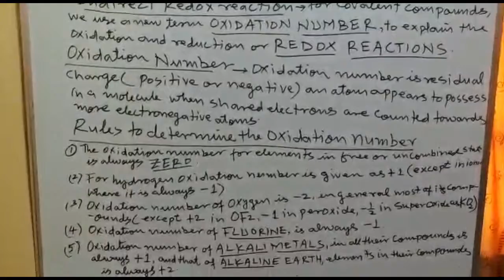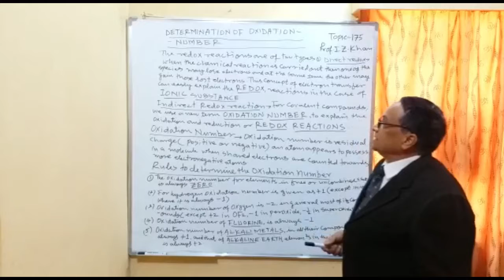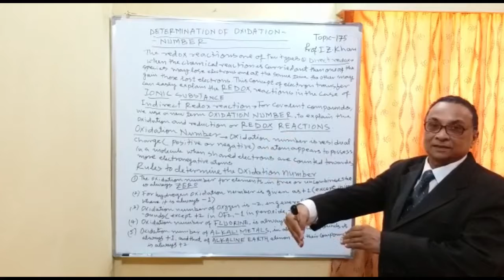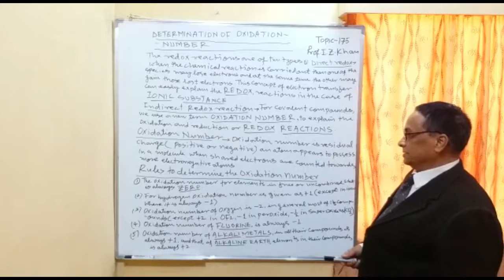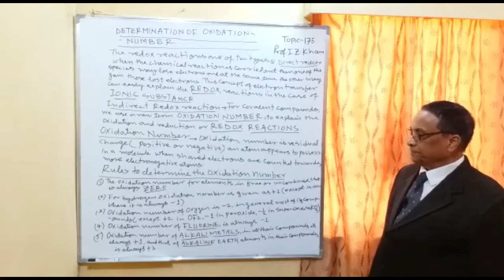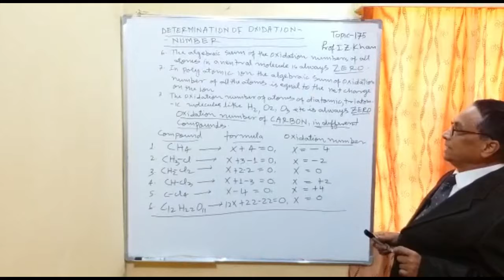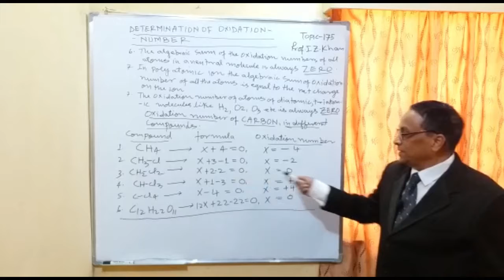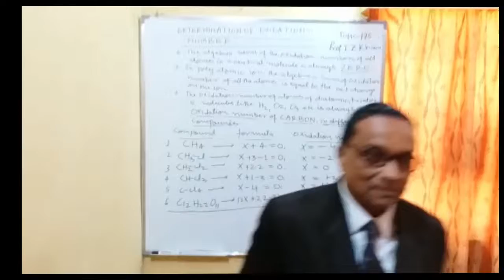General Chemistry Lecture 175 - Determination of Oxidation Number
Oxidation number is residual charge(positive or negative) an atom appears to possess in a molecule when shared electrons are counted towards more electrnegative atom. The Oxidation number of elements in free or uncombined state is always zero.
Title: General Chemistry Lecture 175 - Determination of Oxidation Number